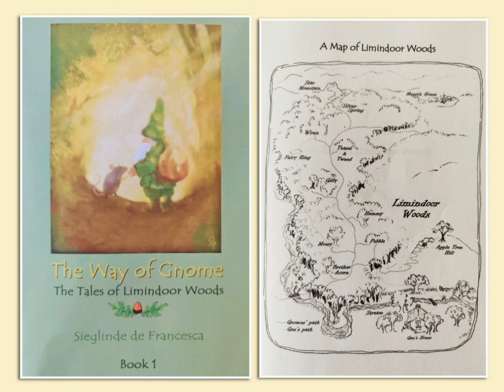Chapter 3 'The Way of Gnome'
'The Way of Gnome'
Book 1 of The Tales of Limindoor Woods by Sieglinde de Francesca,
published 2015

Limindoor Woods, as you will soon learn, has long been a haven to a number of gnomes who have found refuge there from the ever encroaching outside world of humans, or Tall Ones.

In these chapters you will encounter a whole donsy of gnomes and learn about how they came to Limindoor. You will also meet Gus, a young human, or Tall One, and read of his adventures with his gnome friends and the animals in and around the enchanted forest.

"The world of gnome is ephemeral. You must cross a threshold to enter there. That threshold is barely more than an opening in the mist.

You are most likely to find the way there when you are out among the wonders of nature, particularly in an old, old forest.

It is best to arrive there early in the morning, early when there are still wisps of mist caught in the ferns; when crystal droplets of dew, strung on spider silk, catch the sunlight and sparkle; when there is but one distant birdsong greeting the day.

Find an old tree, one with gnarly roots hiding little cave-like places. Sit down low, on some moss, if you can find it or a place were fern fronds bow over your shoulder, or by the edge of a small trickling stream. Sit, be silent, be still, and imagine.

Imagine that you are but a hand span high. Imagine when looking at the base of a tree that the opening you see under the roots there is your front door. What would you see first, when you came outside, blinking in the morning light? What would you do first? Would you sit quietly on that fallen branch there, as the early sun warms the wool of your vest? Would you comb the dried leaves out of your long bushy beard with your short fingers? Would you pull your pointed cap down over your ears before you stand, pick up a twig walking stick, and make your way into the day, maybe taking that little path, there under the ferns? Just imagine it. You will find that anything is possible."